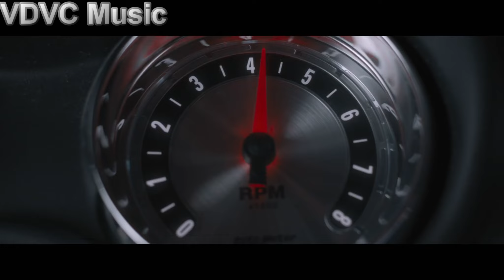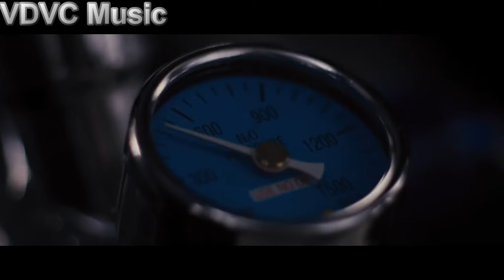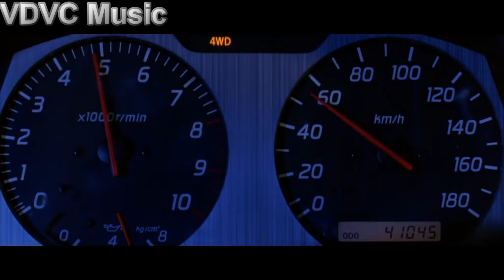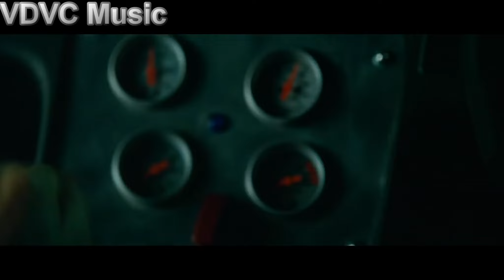Nhạc Phim Remix - Những Pha Đua Xe Đỉnh Cao Trong Fast & Furious Hay Nhất 2023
➤Chúc Mọi Người Luôn Vui Vẻ, May Mắn Và Hạnh Phúc